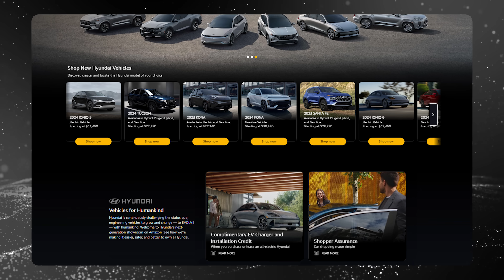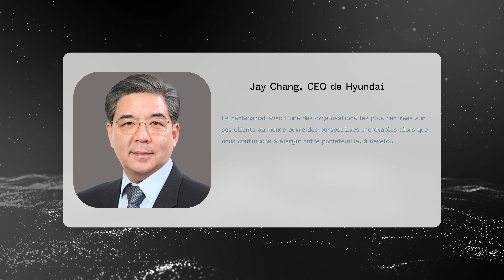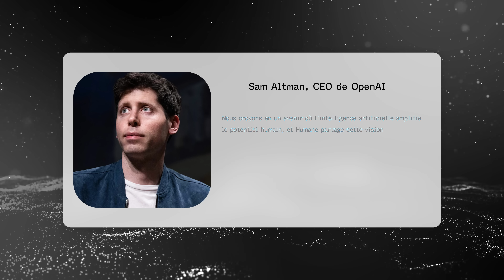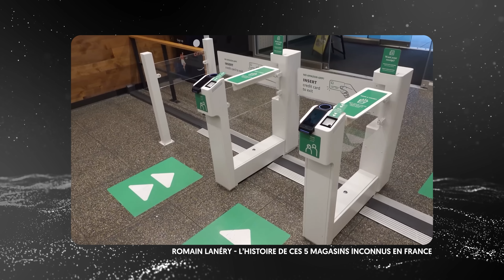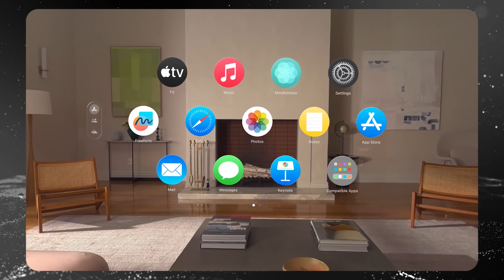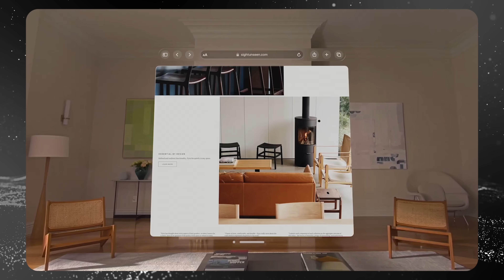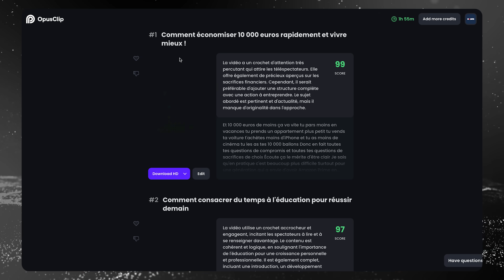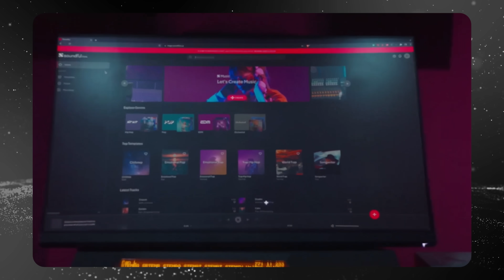Pourquoi tu ne voudras bientôt plus acheter d'iPhone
Pourquoi tu ne voudras sûrement plus d'iPhone. Si comme moi t'es passionné d'innovations et de business, voici 5 projets tech que je suis de près depuis New-York et qui pourrait bien changer le monde en 2024 💪🏻

Livres que je te recommande
Écoutez des livres audio avec Audible (30J gratuits)

5 projets tech qui peuvent changer le monde en 2024 :
• Amazon x Hyundai

Chapitrage :
00:00 : Intro
00:39 : Amazon x Hyundai
03:54 : AI Pin
06:58 : Amazon One
09:39 : Apple Vision Pro
12:18 : IA